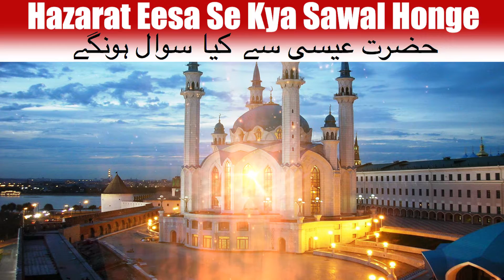हज़रत ईसा से क्या सवाल होंगे - Hazarat Eesa Se Kya Sawal Honge - Bayaan 2019